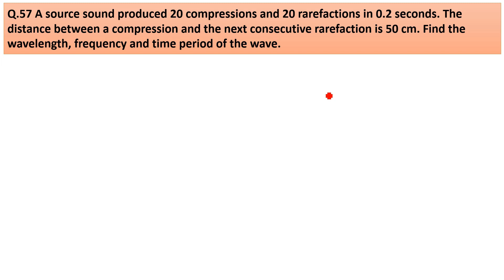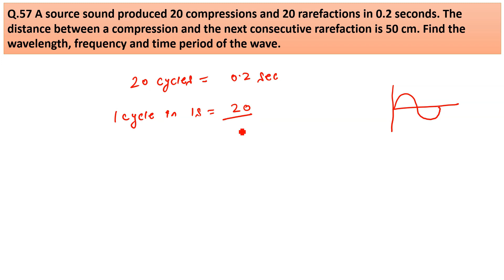A source sound produced 20 compressions and 20 rarefactions in 0.2 seconds.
Q.57 A source sound produced 20 compressions and 20 rarefactions in 0.2 seconds. The distance between a compression and the next consecutive rarefaction is 50 cm. Find the wavelength, frequency and time period of the wave.